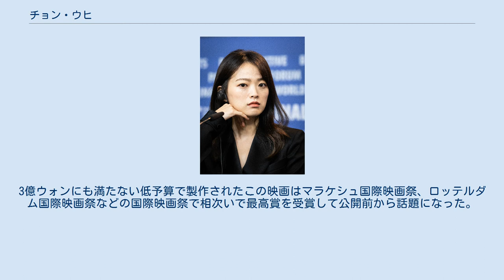チョン・ウヒ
チョン・ウヒ（천우희、1987年4月20日 - ）は、韓国の女優。
 2004年の映画『恋する神父』に出演して演技活動を開始し、2011年の映画『サニー 永遠の仲間たち』の演技で注目を浴び、2014年に公開された『ハン・ゴンジュ 17歳の涙』では主役を演じ、青龍映画賞主演女優賞を受賞した。
 1987年4月20日、京畿道利川市で1男1女の長女として生まれた。
3歳年上の兄がいる。
高校では演劇部に所属し、京畿大学校演技学科を卒業した。
 2009年に公開されたポン・ジュノ 監督の映画『母なる証明』のオーディションで主人公トジュンの友人ジンテのガールフレンド、ミナ役にキャスティングされ本格的な演技活動を開始した。
この作品ではベッドシーンも披露している。
2011年に公開されたカン・ヒョンチョル監督の映画『サニー 永遠の仲間たち』では、イ・サンミ役で出演し、大鐘賞と青龍映画賞助演女優賞候補にノミネートされた。
 以降、2014年3月に公開された映画『優しい嘘』に出演したのち、4月に公開された女子中学生集団性暴行事件を描いた映画『ハン・ゴンジュ 17歳の涙』で、主演のハン・ゴンジュを演じた。
3億ウォンにも満たない低予算で製作されたこの映画はマラケシュ国際映画祭、ロッテルダム国際映画祭などの国際映画祭で相次いで最高賞を受賞して公開前から話題になった。
彼女はこの映画で第35回青龍映画賞主演女優賞を受賞した。